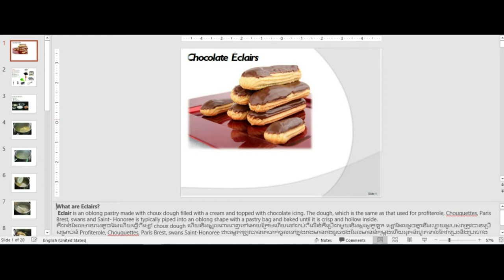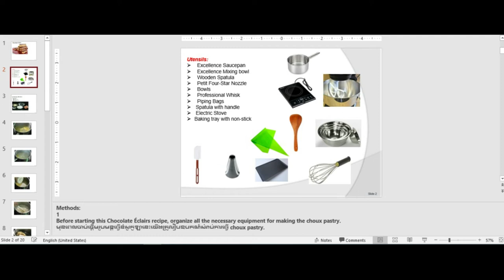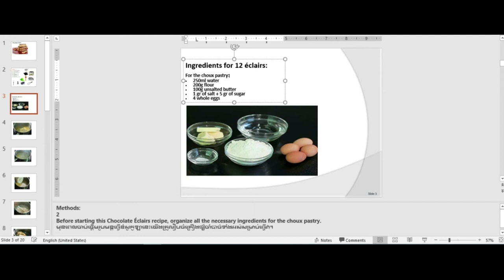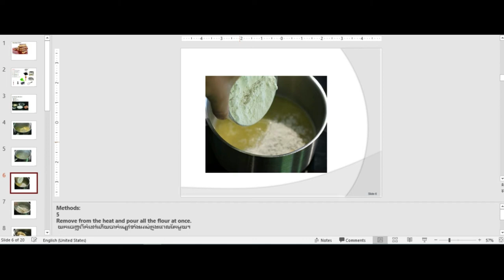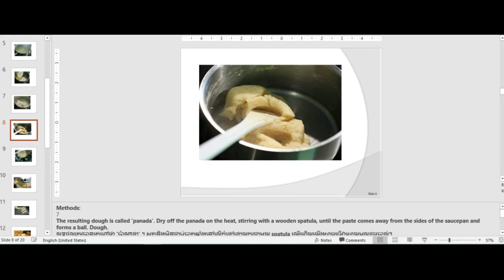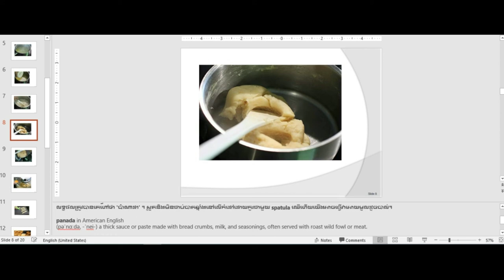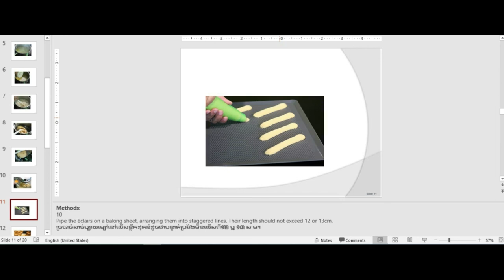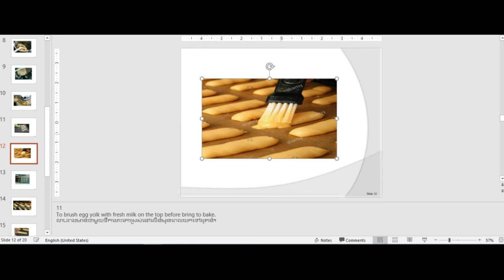Theory lesson about Eclairs